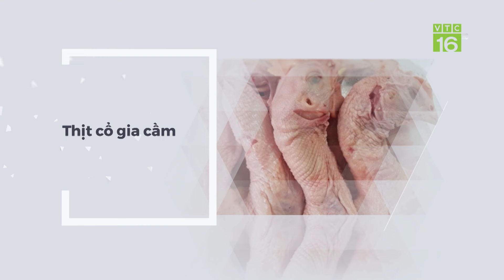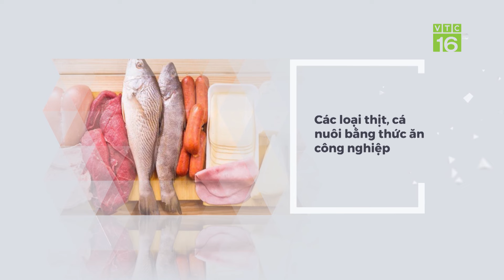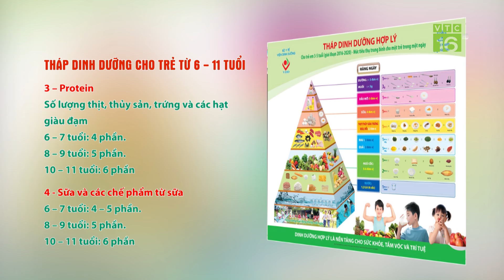Chế độ dinh dưỡng giúp tăng chiều cao cho trẻ tiền dậy thì | VTC16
VTC16 | Tuổi dậy thì là cột mốc quan trọng quyết định chiều cao của trẻ. Giai đoạn dậy thì thường bắt đầu từ 10 – 14 tuổi ở các bạn nữ và từ 12 – 16 tuổi ở các bạn nam. Ở giai đoạn này, trẻ sẽ bắt đầu có những thay đổi về tâm sinh lý và đặc biệt là sự phát triển vượt trội về chiều cao. Vậy chế độ dinh dưỡng tăng chiều cao cho trẻ tiền dậy thì như thế nào là hợp lý?